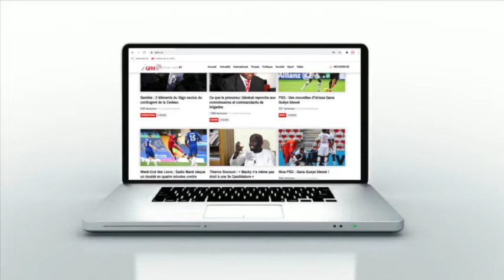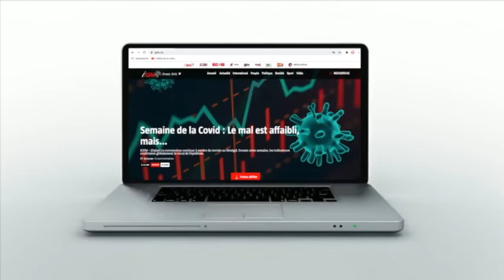Le châtiment qui attend les faux "prophète "